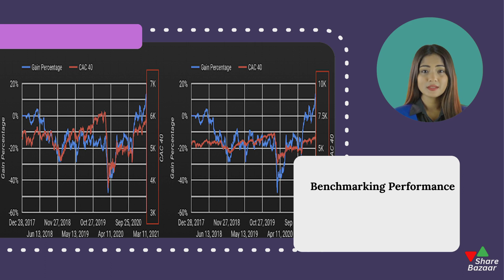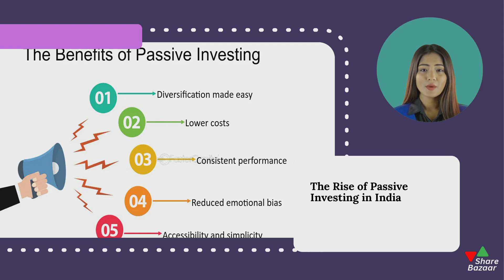Understanding Stock Market Index | Why it Matters | Share Bazaar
📈 What is a Stock Market Index? 📊
In this insightful video, Share Bazaar dives deep into the concept of stock market indices. Learn what they are, how they're calculated, and why they matter to investors. Understanding stock market indices is crucial for making informed investment decisions. Watch now to enhance your financial knowledge!

🔍 Importance of Stock Market Indices 💡
Discover the significance of stock market indices with Share Bazaar! These indices serve as vital benchmarks for evaluating the overall performance of the stock market or specific sectors. Gain insights into why investors closely monitor indices like the S&P 500 or Dow Jones Industrial Average and how they impact investment strategies. Stay informed to stay ahead!

💼 Utilizing Stock Market Indices for Investment 💰
Maximize your investment potential by leveraging stock market indices effectively. Share Bazaar explores practical ways to incorporate index data into your investment decisions. Whether you're a novice or seasoned investor, understanding how to utilize stock market indices can enhance portfolio performance and minimize risks. Tune in to optimize your investment strategy!

🌐 Future Trends in Stock Market Indices 🚀
Explore the evolving landscape of stock market indices with Share Bazaar! From emerging market indices to thematic indices focusing on specific industries or trends, the future holds exciting possibilities. Stay ahead of the curve by learning about upcoming trends and innovations shaping the world of stock market indices. Join us to navigate the future of investing!